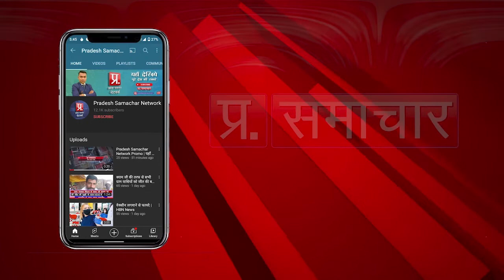हाथरस के विकास को लेकर प्रदेश समाचार के संवाददाता सुमित कुमार ने की हाथरस के सांसद से खास बातचीत PSN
उत्तरप्रदेश हाथरस के विकास को लेकर प्रदेश समाचार के संवाददाता सुमित कुमार ने की हाथरस के सांसद से खास बातचीत